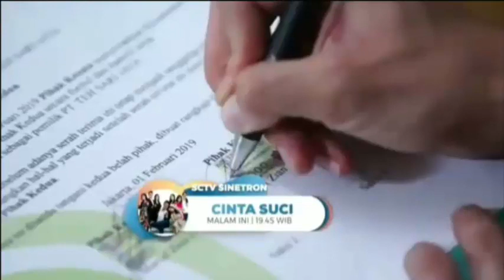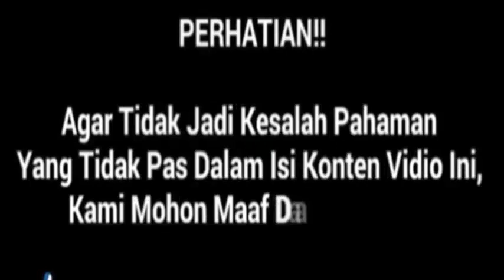CUPLIKAN Cinta Suci Malam Ini 02 Februari 2019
Cinta Suci Malam Ini 02 Februari 2019